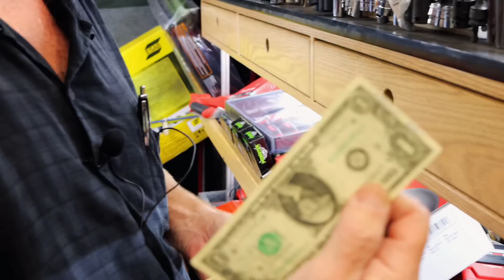Joe’s AllStar Tools: EZ Red Ratchet Set, Gearwrench Ratchet and Metal Stamp Set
Joe Shows Off The EX Red Extendable Ratchet Set and Gearwrench 90 Tooth Compact Head Ratchet and Metal Stencil Punch Set.

Lang Tools Master Feeler Gauges:

Knipex Cobra Pliers (some of my go to Pliers):

Koon Trucking
200 Davidson Dr.